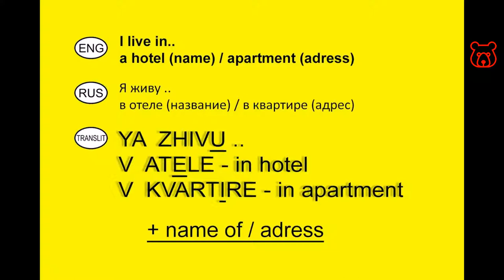How to say in Russian 'I LIVE IN.. a HOTEL .. / APARTMENT'. Useful Phrasebook for travelers.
To specify your accommodation, including the question 'Where do you live?' / 'GDE VY ZHIVYOTE? / ГДЕ ВЫ ЖИВЁТЕ?', use these words in Russian:

I LIVE /
YA ZHIVU/
Я ЖИВУ

IN a HOTEL .. /
V ATELE .. /
В ОТЕЛЕ ..
& hotel name

IN an APARTMENT .. /
V KVARTIRE .. /
В КВАРТИРЕ ..
& street name + building number

IMPORTANT!.
TO CALL THE POLICE IN RUSSIA DIAL ON YOUR MOBILE PHONE 102 (direct number) or 112 (all emergency services).
TO CALL AN AMBULANCE DIAL ON YOUR MOBILE PHONE 103 (direct number) or 112 (all emergency services).

Welcome!